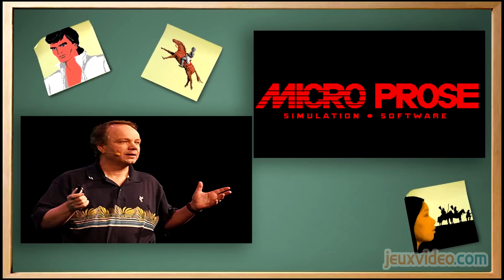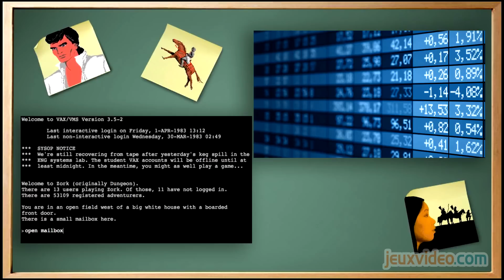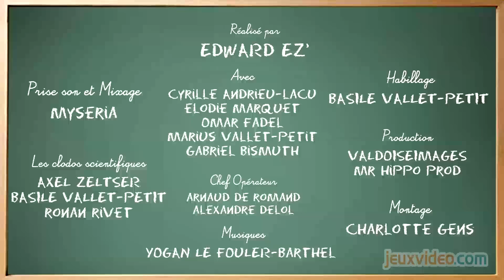L'histoire du jeu vidéo 14 - La gestion / stratégie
L'histoire du jeu vidéo La gestion / stratégie 08 Juin 2014
Après l'arcade, l'histoire du jeu vidéo traite d'un genre phare : la gestion / stratégie.